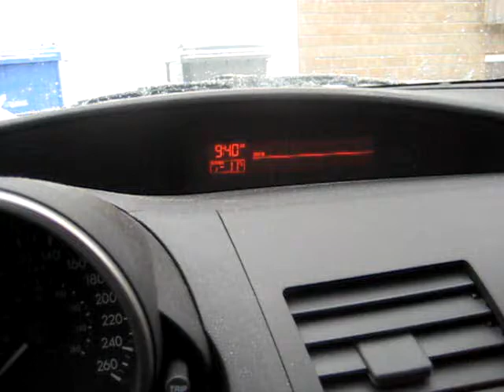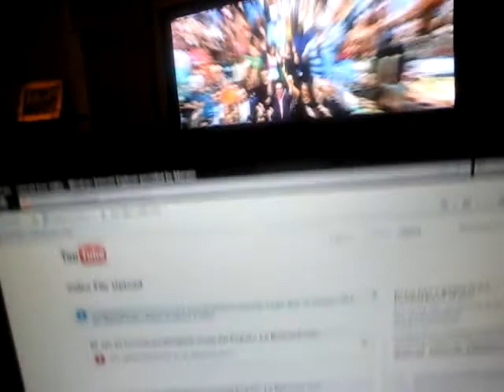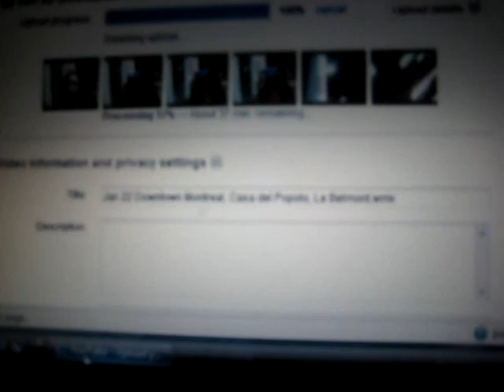Day 26: Paper cuts and windshield wiper fluid.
Year in a Life/Life in a Year

Inspired by the Life in a Day project.

Got a paper cut and a gorgeous colleague helped me with my windshielfd wiper fluid.
My doggy had to go to the vet because of a hurt leg and YouTube keeps failing on my uploads.
I love Jennifer Lopez on American Idol. She's such a nice lady!!